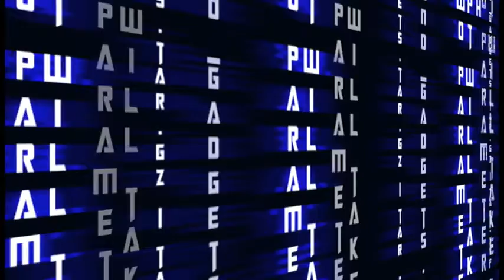CENI : KADIMA ET APRES ?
DECRYPTAGE  DU LUNDI 01 NOVEMBRE 2021 JEAN DAVID KILOLO RECOIT GUY BAO S/G UDPS